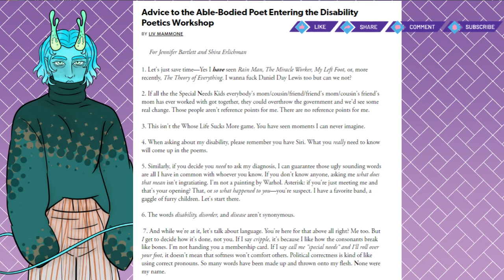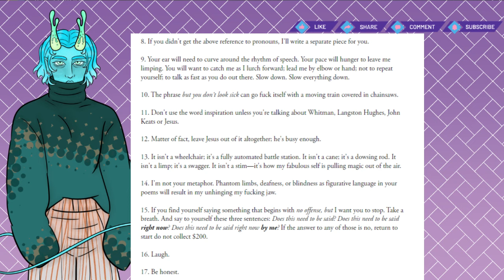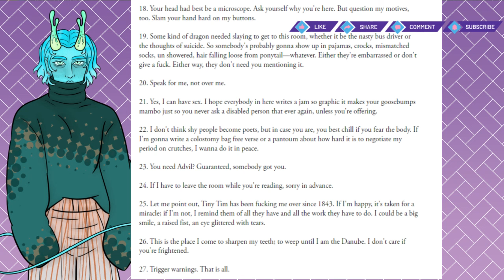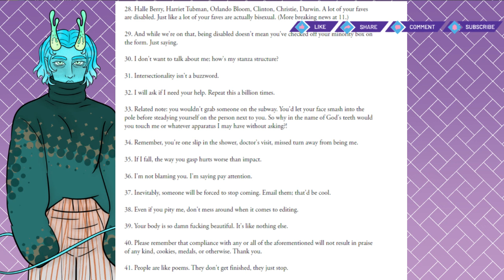Advice to the Able Bodied Poet Entering the Disability Poetics Workshop Poetry Reading